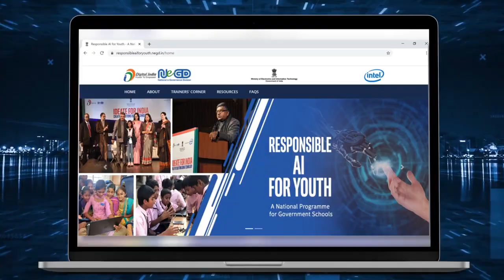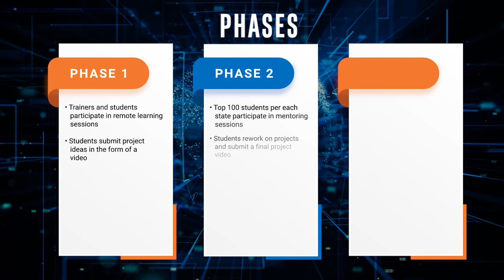Responsible AI for Youth - A National Programme for Youths of India AI @Digitalreadiness70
The Program is designed to reach out to students from the Government schools pan India, provide them the necessary mindset, skillset and toolsets, leading to creating an AI ecosystem. It is intended to provide them with an opportunity to become part of the skilled workforce in an inclusive manner. The aim of this program is to empower youth to become ‘AIReady’ and help reduce the AI skill gap in India.

After a rigorous round of judging by a panel of experts, 125 students and 100 ideas were shortlisted for deep-dive AI training in the next phase. These students are currently going through extensive online workshops to understand AI and work with it.